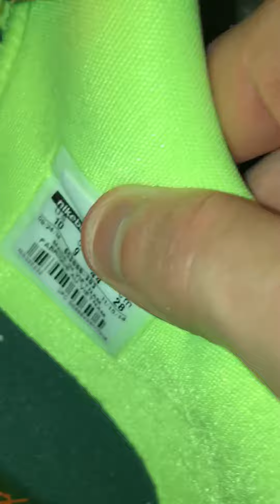Nike KD VII "weatherman"